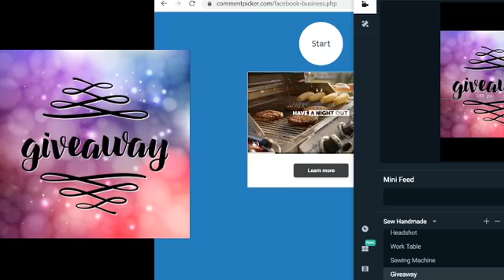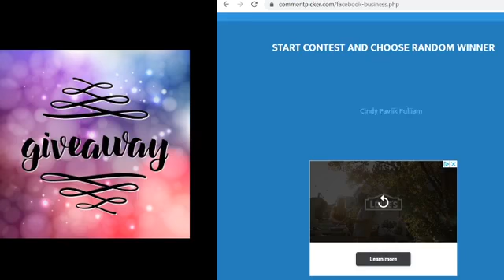How To Sew A Drawstring Gift Bag